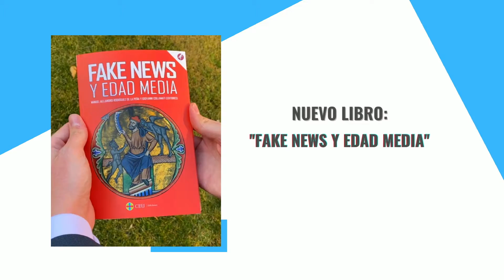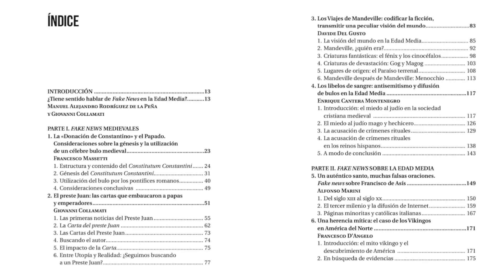Nuevo libro: Fake News y Edad Media: GIOVANNI COLLAMATI Y MANUEL ALEJANDRO RODRÍGUEZ DE LA PEÑA